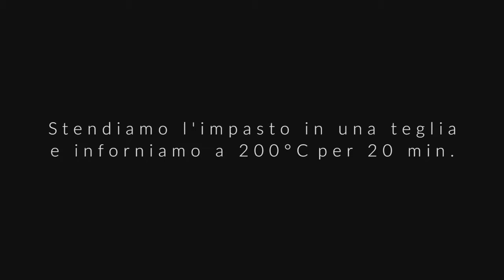La nostra Ankarsrum alle prese con una focaccia!!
Tutti i lievitati, e gli impasti di varie densità sono acolti nella più tradizionale delle 'Planetarie' la Ankarsrum.
Scopri come ottenere in casa un risultato professionale!
Buona Cucina!